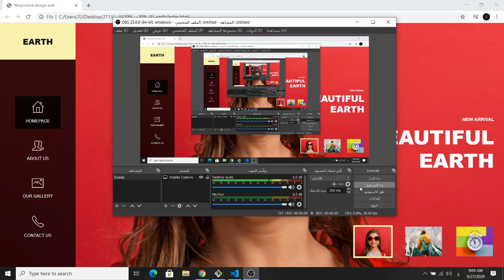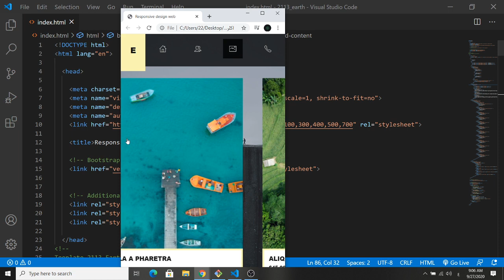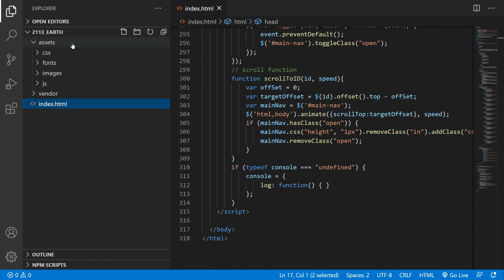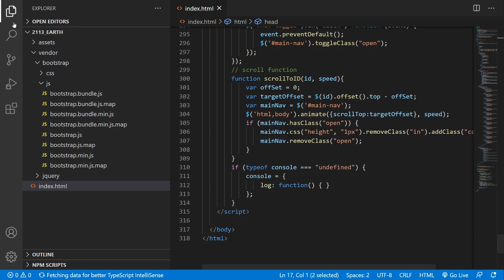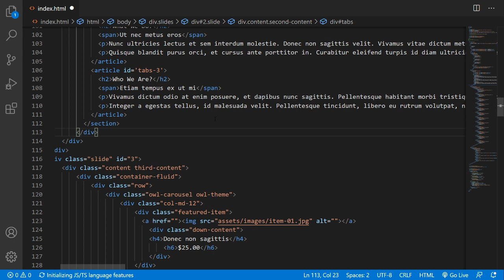Template website Responsive Using Html5 and Bootstrap